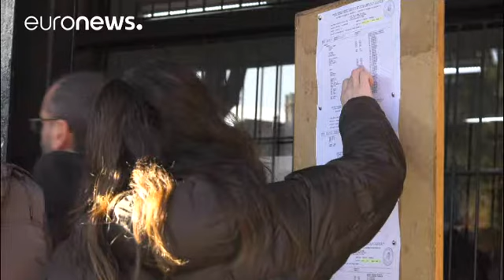Καταλονία: Πώς ψηφίζουν οι πολίτες - Το παράδειγμα της πόλης Σαμπαντέλ…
Όποιο κι αν είναι το αποτέλεσμα των εκλογών στην Καταλονία, όλοι οι αναλυτές συμφωνούν πως το κοινοβούλιο που θα προκύψει θα είναι κατακερματισμένο. …